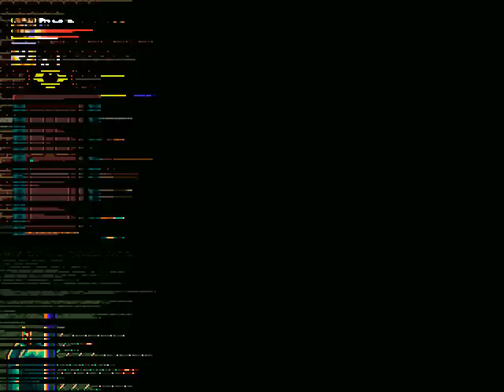(1/9) Streets of rage Remake v5 - Max 2 Hours Fighting Part 1